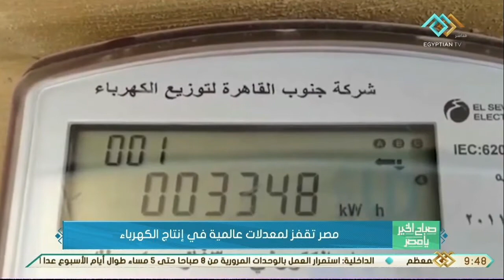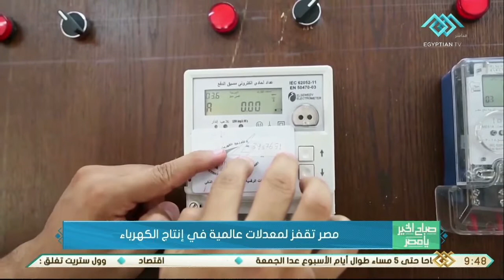صباح الخير يا مصر | مصر تقفز لمعدلات عالمية في إنتاج الكهرباء